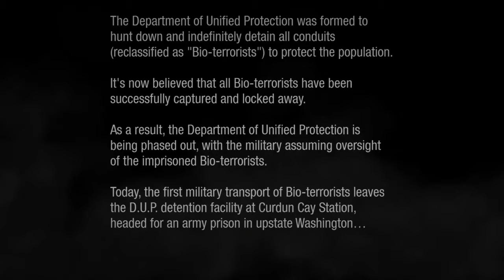Infamous Second Son Bad Karma 100 % Walkthrough 1